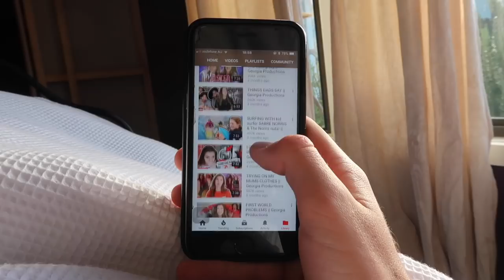TRYING ON MY MUM'S CLOTHES!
Today I ventured into the abyss that is my mum's wardrobe and tried on some of her clothes! Things got crazy! I hope you enjoy watching me trying on my mum's clothes... 😬

⌁ THANKS SO MUCH FOR WATCHING this teenage boy tries his mum's clothes! i appreciate every view, like and comment so much. thanks heaps for sticking by or subscribing if you're new. love u lots! :)